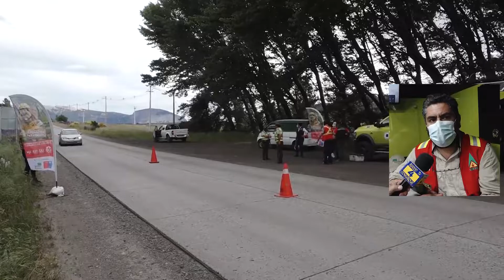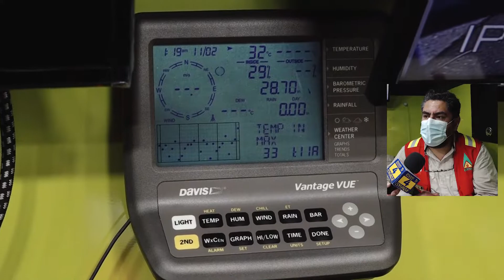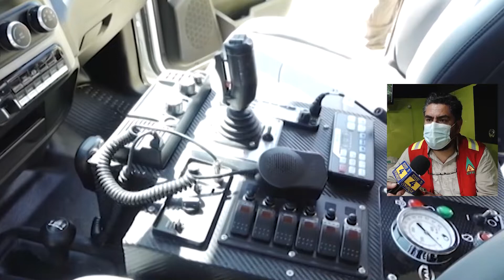Entrevista CONAF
ROCCO TV